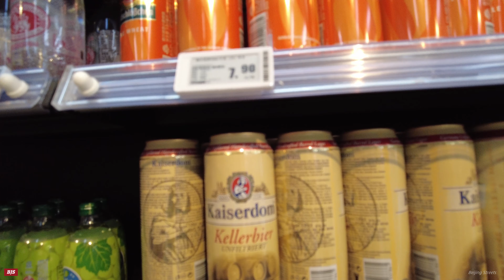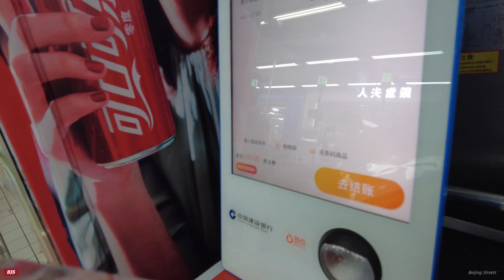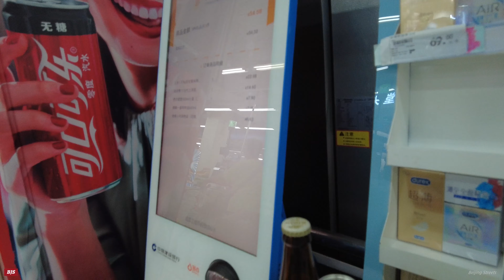[4K] Beijing Evening, Supermarket, Cycling | China | Real Life in Beijing | Non-tourist Area | 北京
As a Beijinger, I'll show you the real life in Beijing! Not tourist-areas, not landmarks. Here just real streets, real people, real work, real play. This is Ordinary Beijing Life.
Hi, guys, let me know from where the world are you watching my video